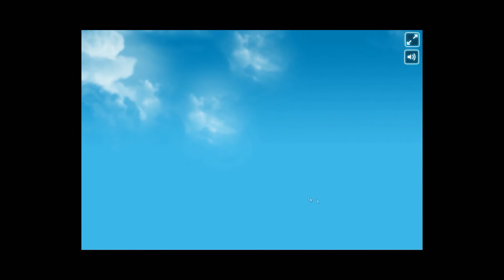MrNause -Hulk- (Flashgame)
Une série de jeux Flash autour de Hulk.